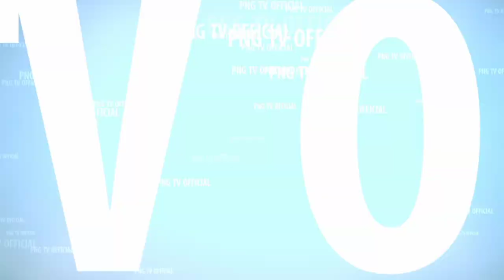KENTONG HANYA TERDIAM MELIHAT MAHARANI LEBIH KASIH PERHATIAN SAMA PONGGE